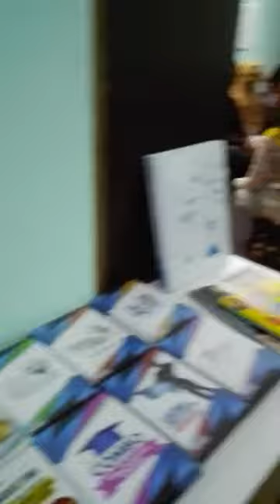Aktiviti Membina Rapport